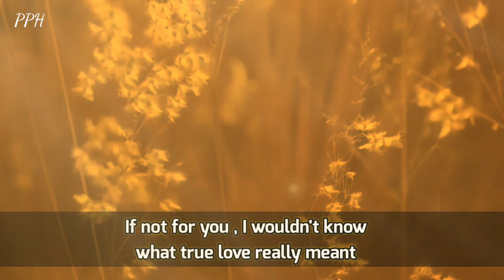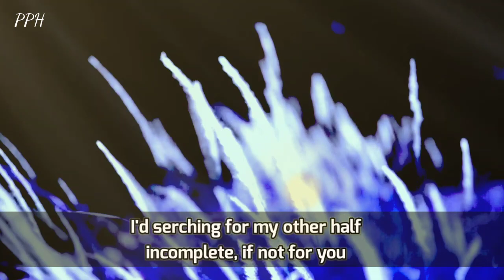If not for you, I wouldn't know || divine masculine to divine feminine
If not for you , I wouldn't know
what true love really meant
I'd never feel this inner peace
I couldn't be content , if not for you
I'd never have , the pleasure of romance.

Thanks.